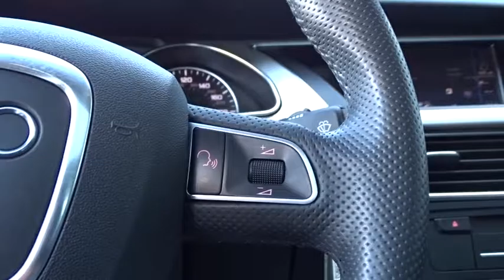2012 Audi A5 Pleasanton, Walnut Creek, Fremont, San Jose, Livermore, CA 29417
2012 Audi A5